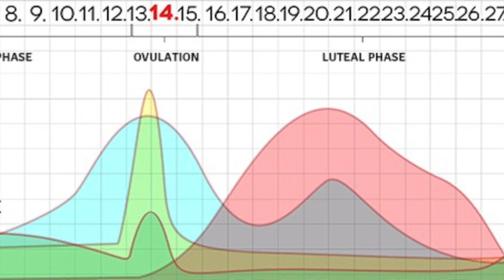Alcohol and Hormones | Are You in Danger?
Alcohol and Hormones, how do these two things come into play? For women, your hormones affect your body's ability to process alcohol. Do you know when your tolerances are at their lowest? Today we'll talk about what you need to need to know about your body's alcohol sensitivity.